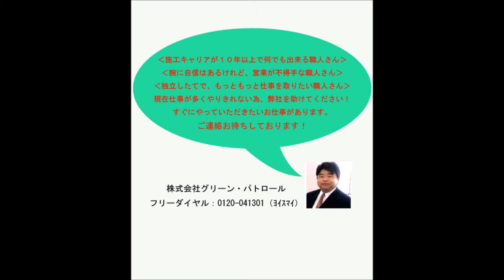藤沢市 外構職人／協力会社 求人募集！